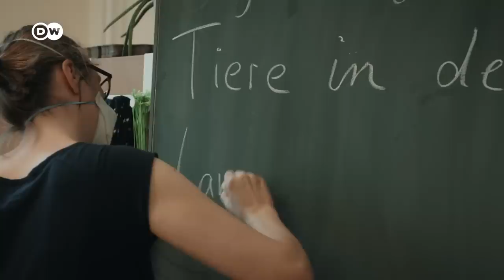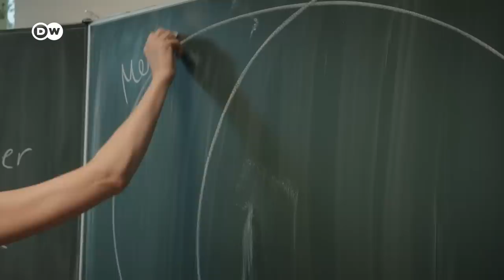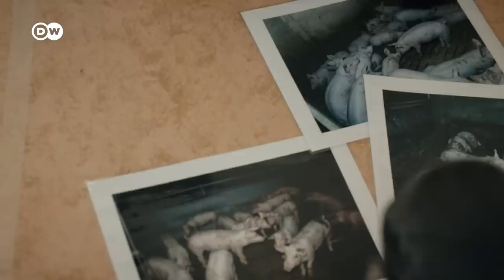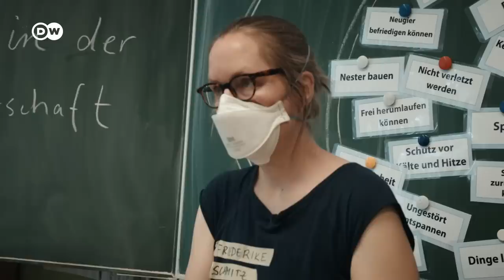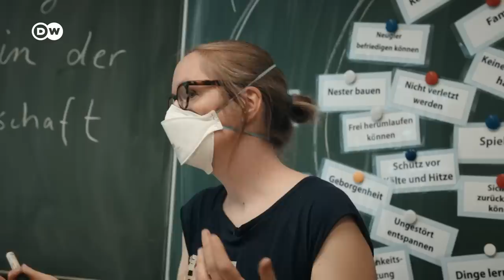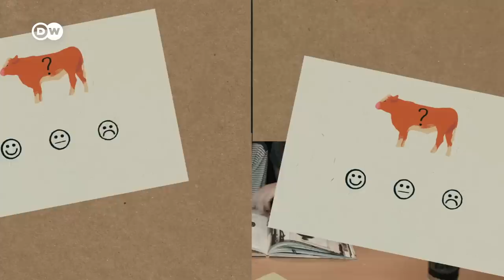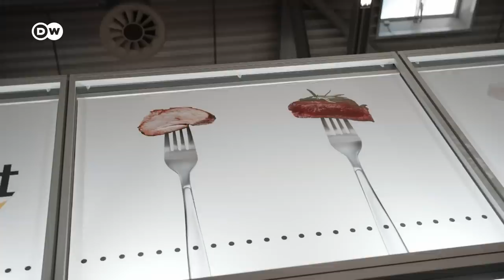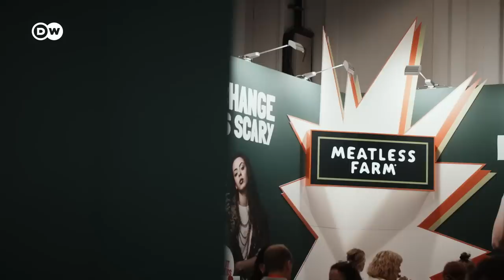A vegan lifestyle: Is it the future? | DW Documentary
How do agricultural animals live? In Friederike Schmitz's workshops, students experience how little space a fattening pig has. The film shows that there are alternatives to this kind of farming that take the animals‘ well-being into account.

Friederike Schmitz conducts workshops with school classes to help children learn how agricultural animals live. Friedrich Mülln uncovers agricultural scandals. And Tobias Leenaert, the founder of ProVeg International, is convinced that the vegan movement will not get anywhere with arguments alone.

In the discussion it becomes clear that children and adults see things much the same way: Everyone feels sorry for animals and we all believe mankind is rushing toward a climate disaster. But changing our behavior is still difficult.

Friederike Schmitz reflects on what gives her hope - and what makes her doubt. Friedrich Mülln, the founder of SOKO Tierschutz, talks about what has motivated him to put himself in danger for animals since he was 13 years old - and why his true opponents are not the slaughterhouses, but the consumers who set this chain of events in motion. Activist Tobias Leenaert lives on a farm in Belgium with liberated and rescued pigs, ducks, chickens and a turkey that likes to look at itself in the mirror. He is convinced that the vegan movement will not get anywhere with arguments alone. Rather, the movement needs to accept compromise: Many people who reduce their consumption have more influence than a few hardliners. He explains why it's so hard for people to change their behavior - and why sometimes the delicious alternative has to be there first, for us to become receptive to an ethical argument.